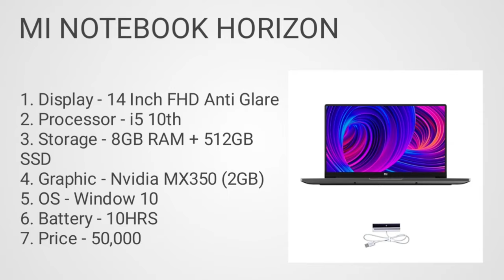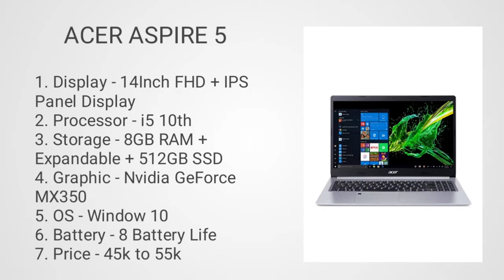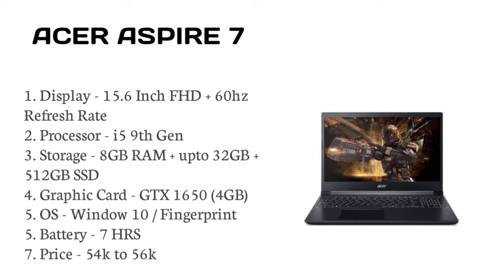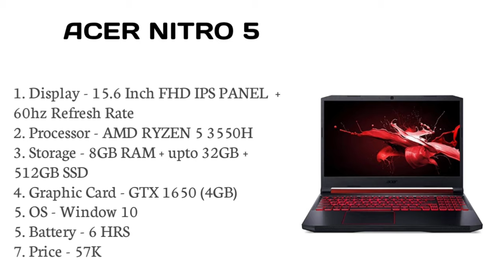All categories laptop under budget. All categories laptop under 50000. Best laptop under 50k in 2021